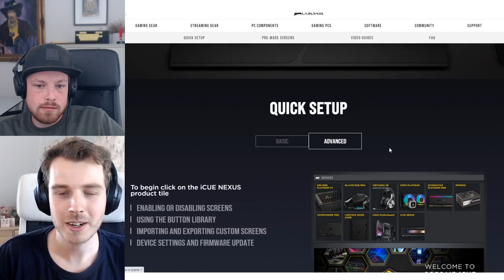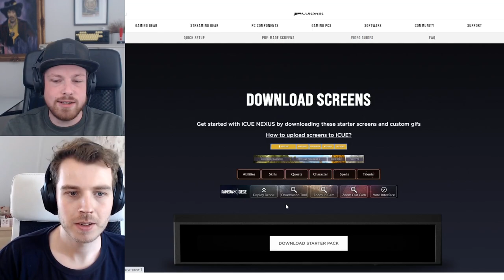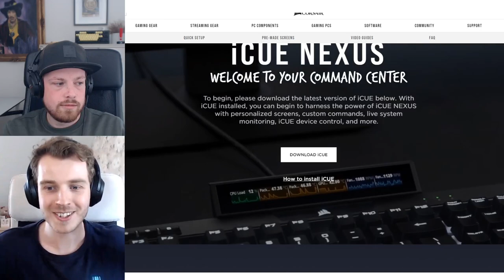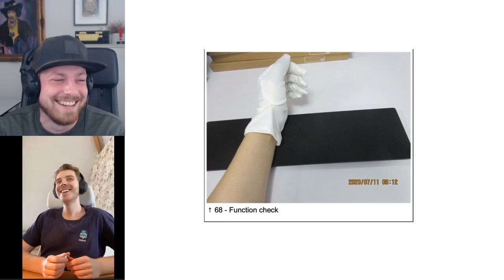Wooting live - With Jeroen and Erik - Lekker Edition update & software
Wooting live stream with Jeroen and Erik.

Topics:
Time: 00:00
Start: 2:00
Subscribe Notification finally works: 5:30
Wooting Wrist rest stock: 9:00
Question remap feature: 16:00
Talk Corsair iQue: 19:00
Lekker Edition update: 27:30
Lekker Software: 46:00